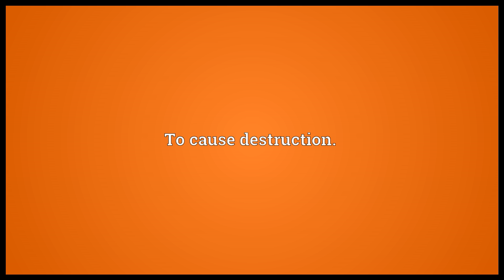Destroy Meaning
Video shows what destroy means. To damage beyond use or repair.. To cause destruction.. To neutralize, undo a property or condition..  destroy pronunciation. How to pronounce, definition by Wiktionary dictionary. destroy meaning. Powered by MaryTTS